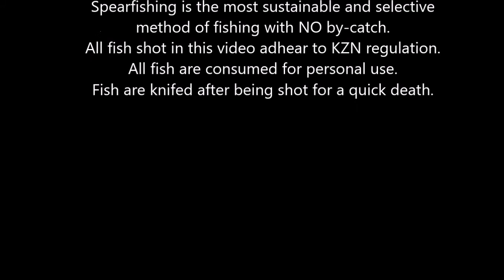Breathless Spearfishing Diaries Vol 2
At long last, the anticipated Vol 2. Here is a mix of some epic Rock salmon (Snapper) shots. Some painful pleasures and a awesome school of Kingfish, Enjoy!